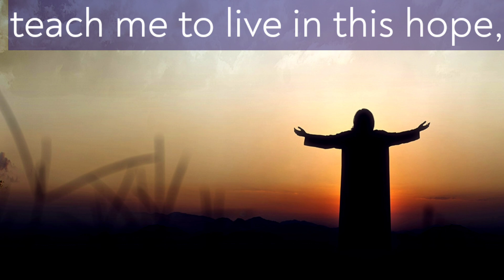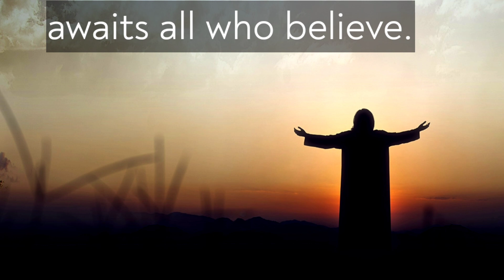Today prayer Feburary 24 Friday // Jesus i believe in you // daily prayers